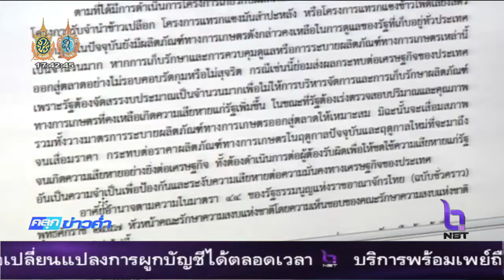ม.44 คุ้มครองผู้ปฏิบัติงานการระบายสินค้าเกษตร